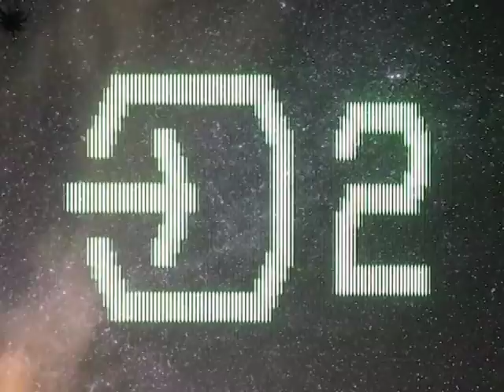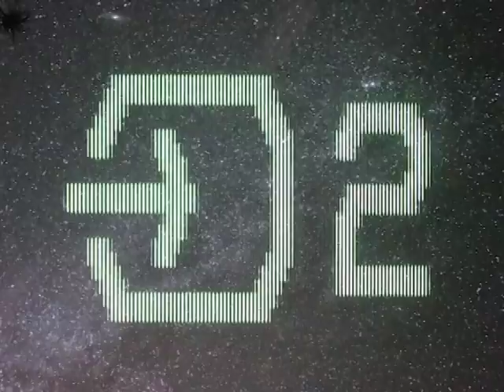Final Solution (Hard science fiction thriller) - Chapter 1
Final Solution, a hard science fiction thriller by J. Fitzpatrick Mauldin (Chapter 1)
“A high stakes interplanetary duel for the lives of everyone on Mars.”

Summary: When the last two remaining warships of humanity’s first interplanetary conflict face off, the fate of Mars rests in the hands of one engineer, David Goddard. If David can’t find a way through a twisted web of political deceit, technical faults and guilt over a past he cannot escape, everyone will die.